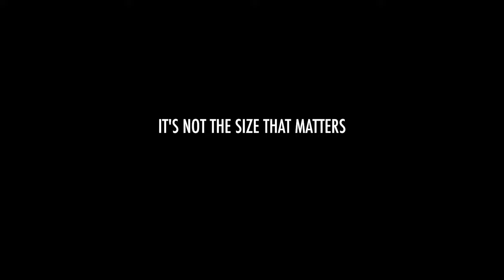Birdie - the lightest and smallest device in its class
According to the motto "It's not the size that matters, it's the technique you use" this little one has real power. At only 900g (without a battery), it is the lightest and smallest device in its class.